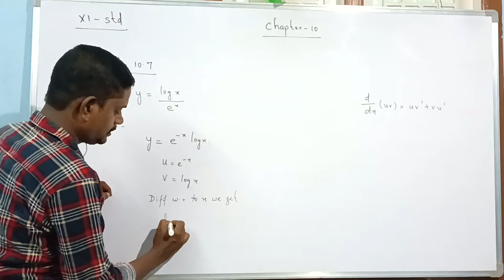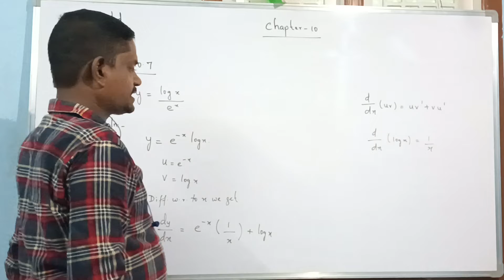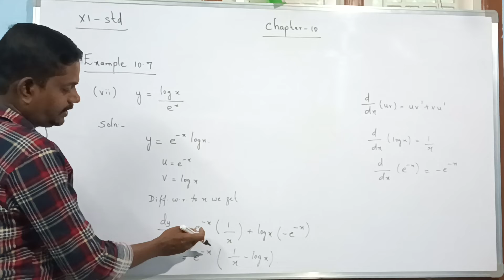CLASS 11 Maths - Chapter 10 Differentiation Example 10.7(vii) 2022-2023 | TN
TN 11th Std Maths  (Chapter 10)
Class 11th Maths  - Chapter 10

Next Video link :